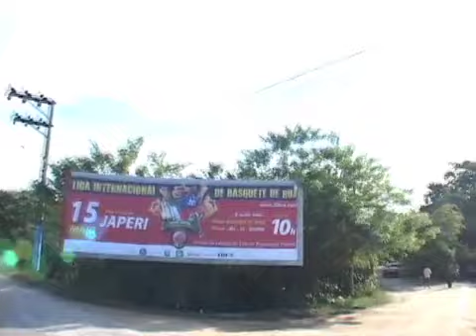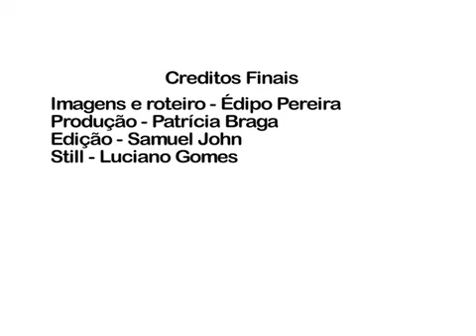Liibra Municipal Japeri 2010.mp4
Liibra MunicipL em Japeri